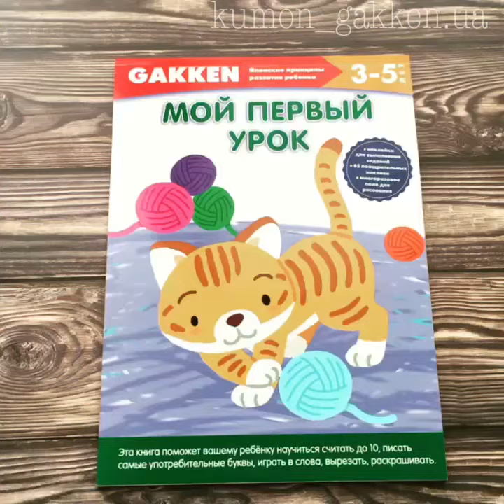Видеообзор Гаккен Мой первый урок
Видеообзор Гаккен Мой первый урок для детей 3-5 лет